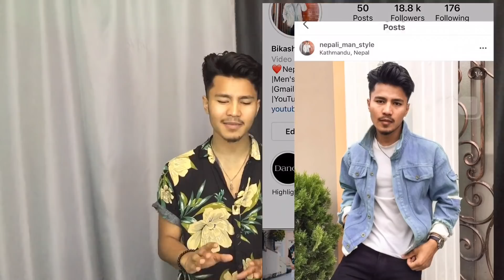6 Mistakes That Makes It SMALLER |AWM To PISTOL |Nepali man style